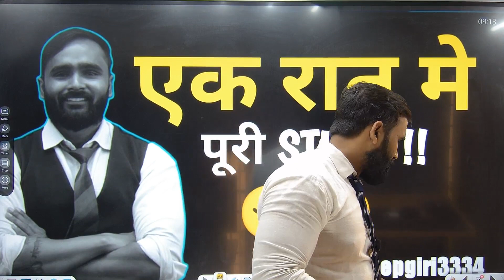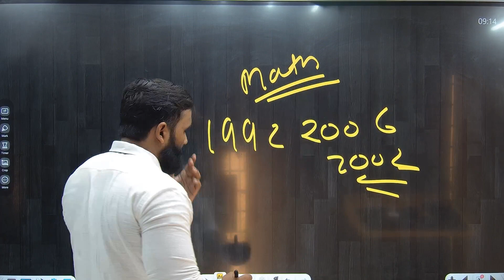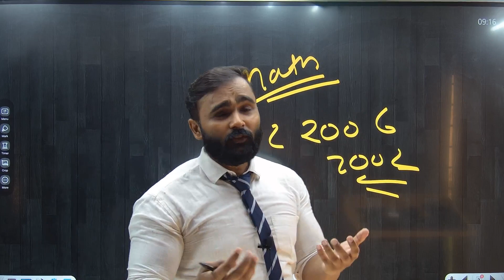एक रात मे पूरी Study|LAST MINUTE TIPS|ENGINEERING|PRADEEP GIRI SIR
Engineering Channel